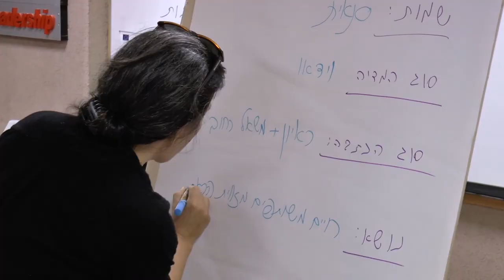תוכנית הכשרה ל-Peace Journalism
מחזור שני של תוכנית הכשרה בעיתונות שלום לאנשי/ות תקשורת, מדיה ורשתות חברתיות יפתח בתחילת מאי. התוכנית בת שלושה סמינרים כוללת הרצאות מומחים בנושא עיתונות שלום, התנסות חווייתית בקבוצות קטנות, רישות מקצועי, מפגש יהודי-ערבי ופיתוח קשרים אישיים, סיור לימודי לגדר ההפרדה, פרקטיקה והפקת כתבות. התוכנית כוללת שלושה סופי שבוע באירוח מלא, בליווי אקדמי ומקצועי של מדרשת אדם והטלוויזיה החברתית.
מדברי אחד המנחים: "אני חושב שכל אדם שמתחיל בתקשורת, כדאי לו מאוד להיות כאן, ללמוד את הדברים האלה. אין שום מקום אחר שאפשר ללמוד אותם".